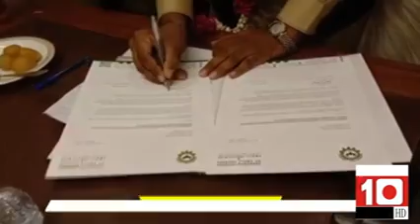sargodha chamber excetive member 2021-2022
10 NEWS ap ko har khabar dakhy ga r ap ke awaz hr ake tk punchaye ga agr ap ko hamri video achi lgye to channel ko subscribe kry thanks for watching #10 news